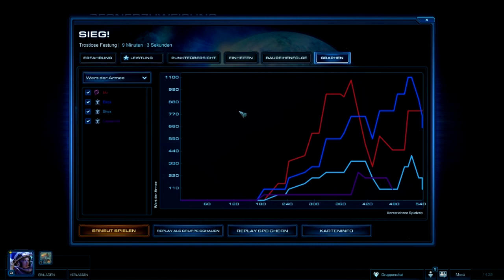Let's Play Starcraft 2 Heart of the Swarm #008 - Zu geil [Together | Deutsch | HD]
Beschreibung

Heart of the Swarm ist die erste Erweiterung zu Blizzard Entertainments Sci-Fi-Echtzeitstrategiespiel StarCraft II: Wings of Liberty. Heart of the Swarm führt die epische Geschichte von Wings of Liberty mit einer
brandneuen Kampagne weiter, in der Kerrigan, die einstige Königin der Klingen, im Mittelpunkt steht.

Als mächtige Heldin wird sie eine Hauptrolle in sämtlichen Kämpfen spielen.

Starcraft 2 - Heart of the Swarm Features:

    Die epische Einzelspielerhandlung folgt Kerrigans Geschichte, während sie mehr Macht und neue Fähigkeiten erlangt.
    Eine neue Einzelspielerkampagne ermöglicht es dem Spieler, den Schwarm weiterzuentwickeln und der eigenen Spielweise anzupassen.
    Neue Mehrspielereinheiten und -karten erweitern die strategischen Möglichkeiten und die Tiefe des Gameplays für jede Spezies.
    Die Features und die Funktionalität von Battle.net® wurden erweitert, um das Spielerlebnis im Modus „Eigene Spiele" zu verbessern.